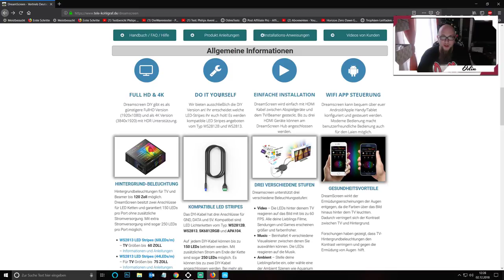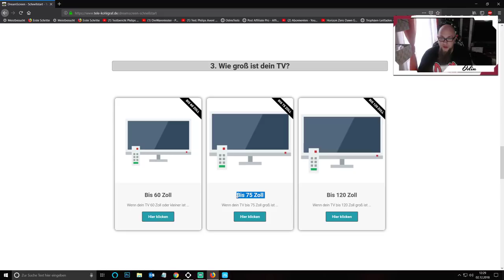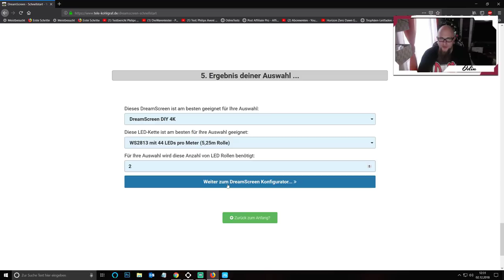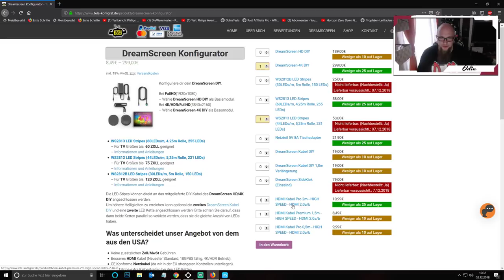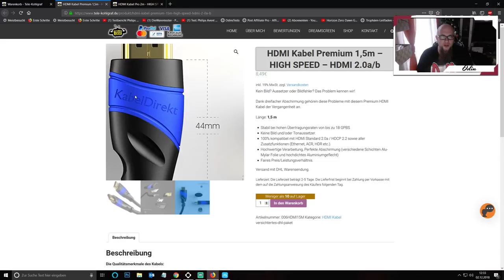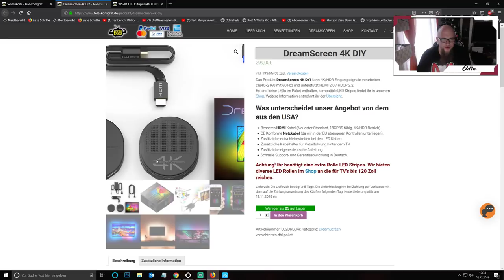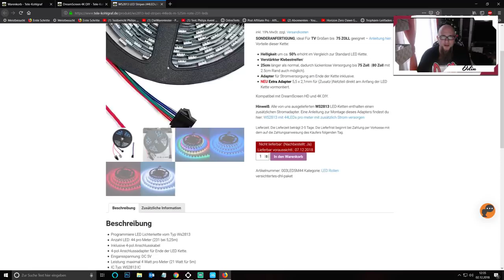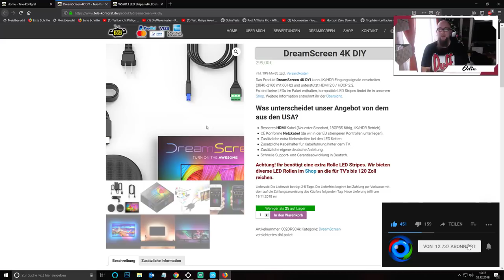DreamScreen Konfigurator | wer braucht was ?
👍🖖🤟Mein Equipment👍🖖🤟
Ihr habt Bock mit mir zu zocken oder zu texten? Kein Problem:
PSN: odin_ase
Steam: odin_ase